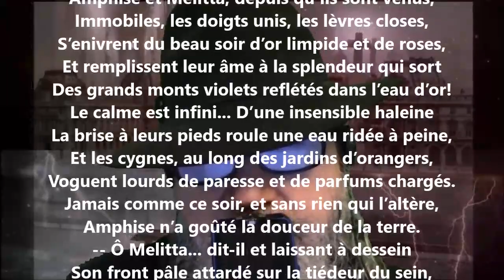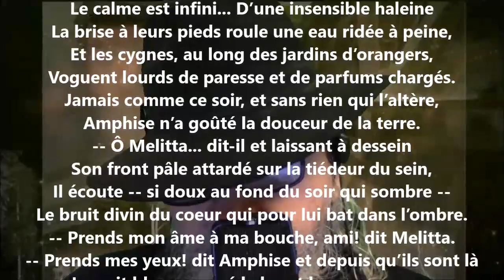Amphise et Melitta - Albert Samain lu par Yvon Jean